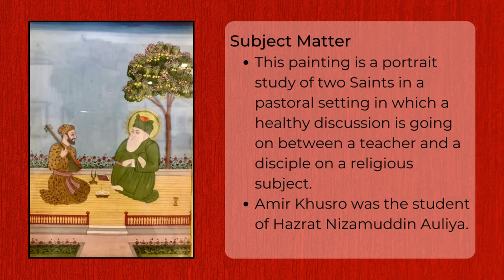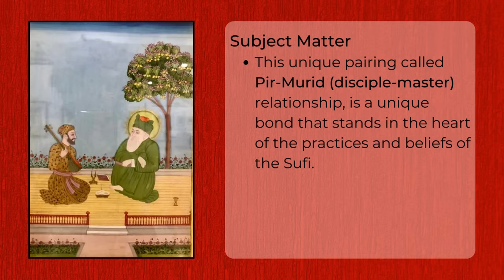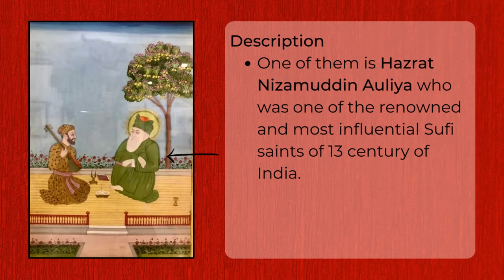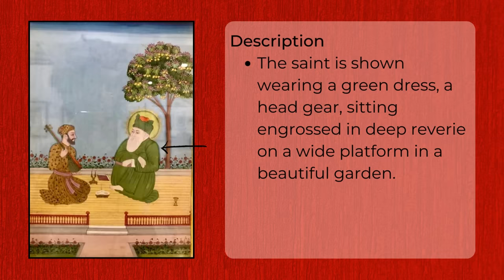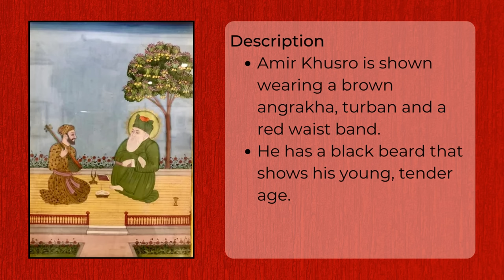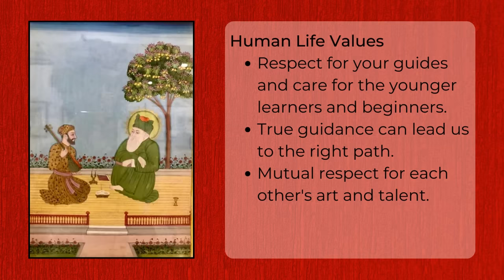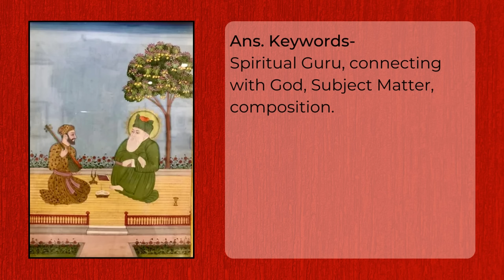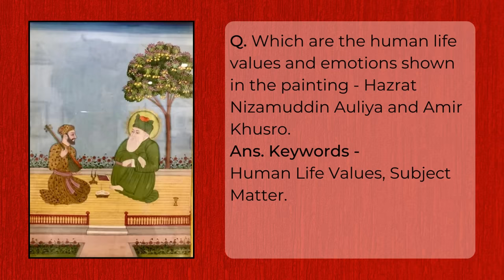Hazrat Nizamuddin Auliya and Amir Khusro - Painting | CBSE Class 12 | CUET BFA NET TGT PGT NVS DSSSB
Hello Guys! Explore the simple yet beautifully composed painting of the Deccan School of miniature painting “Hazrat Nizamuddin Auliya and Amir Khusro” - in this engaging video with Dr. Priyanka Sharma.

This video is an absolute must-watch for Class 12 students of CBSE who are preparing for exams in Painting, Applied Art (Commercial Art), Graphics, and Sculpture.

Additionally, aspiring students aiming for preparation for Common University Entrance Test (CUET), Bachelor of Fine Arts entrance (BFA), National Eligibility Test - Junior Research Fellowship (NETJRF), Trained Graduate Teacher (TGT), Postgraduate Teacher (PGT), Lecturer (LT), Kendriya Vidyalaya Sangathan (KVS), Navodaya Vidyalaya Samiti (NVS), and Delhi Subordinate Services Selection Board (DSSSB) exams will find immense value in this comprehensive lecture.

So, don't miss the opportunity to enhance your knowledge and exam readiness under the guidance of Dr. Priyanka Sharma. Watch Now!

And feel free to engage below in the COMMENTS section for any queries or questions you may have; Priyanka Mam will address all your doubts.